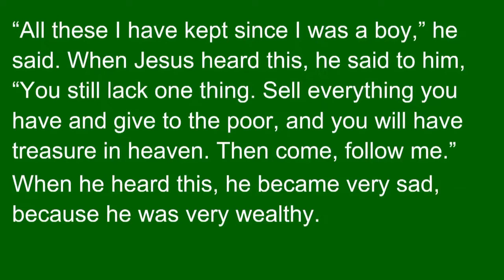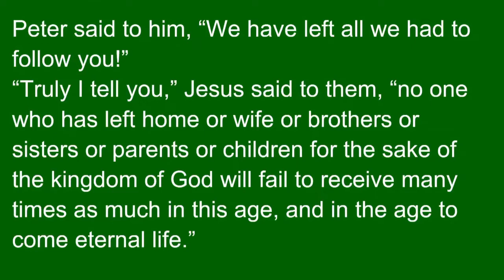Luke 18:18-30 - "Mission Impossible" - October 16, 2022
There is something so impossible, a camel will fit through the eye of a needle before it happens. Do you know what it is? Save yourself. “Come on,” we say. “That doesn’t sound so hard. I’m a pretty good person. I try my best…” In our sermon this Sunday, we heard about a young man who did just that. He thought he was a pretty good person. He claimed he always tried his best. And he walked away from Jesus sad and devastated. Why? It’s impossible to save yourself. Who then can be saved? Here’s Jesus answer: “What is impossible with man is possible with God” (Luke 18:27). I hope you can watch this sermon: “Mission Impossible.” God bless you!